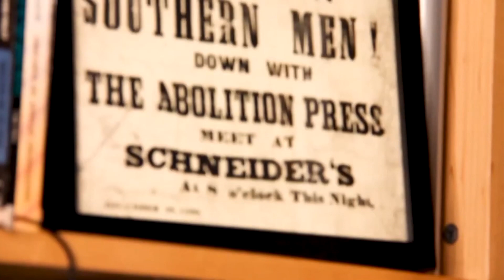What's Wrong With The Texas Heartbeat Bill?: The Liberator Podcast #84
James, Sam, and Rachel dissect SB8, the Texas Heartbeat Bill. If you have celebrated this bill this is a good episode for you.